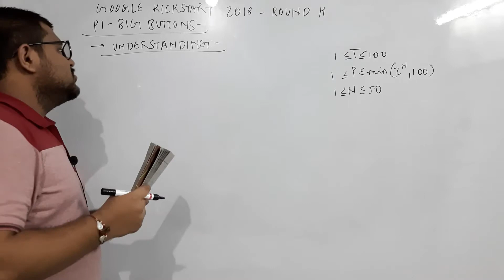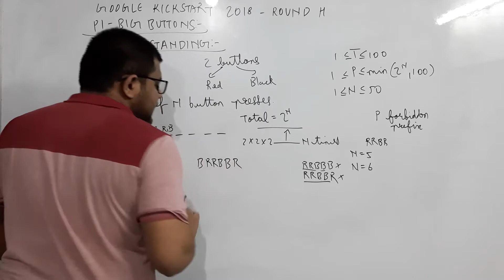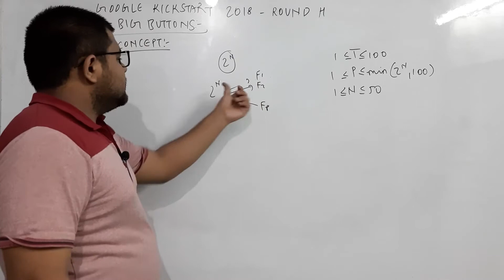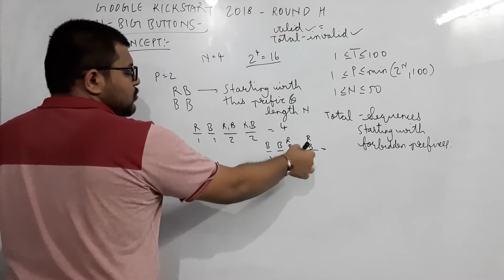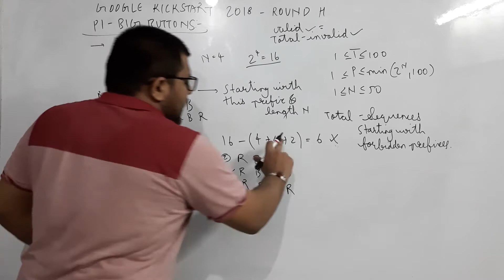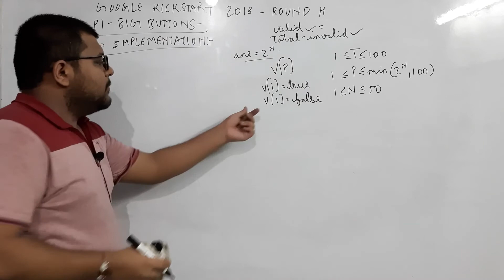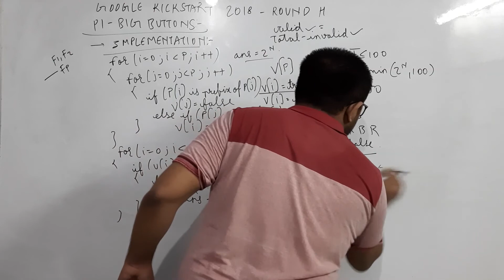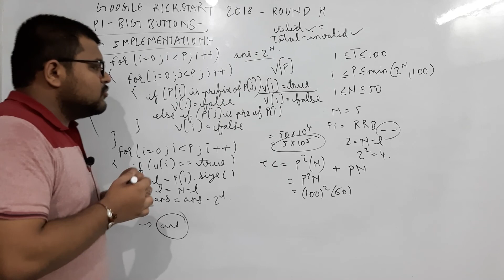Google Kickstart 2018 Round H - P1 : Big Buttons | Explanation + Code | In Hindi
0:00 - Introduction
0:09 - Understanding the questions - Google Kickstart Round H 2018 - Big Buttons
6:00 - Concept - Google Kickstart Round H 2018 - Big Buttons
15:22 - Implementation - Google Kickstart Round H 2018 - Big Buttons

Hi everyone,
In this video, I have explained Google Kickstart Round H 2018, P1 : Big Buttons. I have detailed explanation and also provided the code in the comment section. I hope you like it.

Link to the Google Kickstart Round H 2018 Problem 1 - Big Buttons